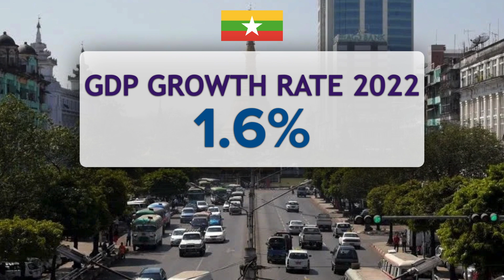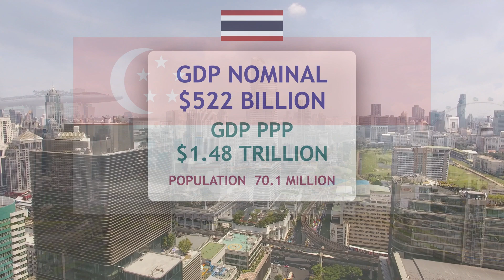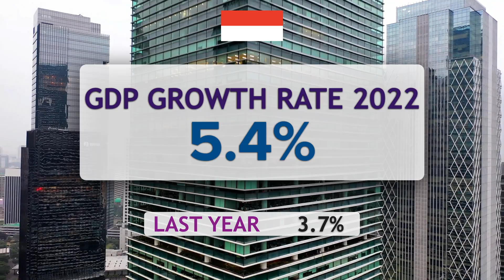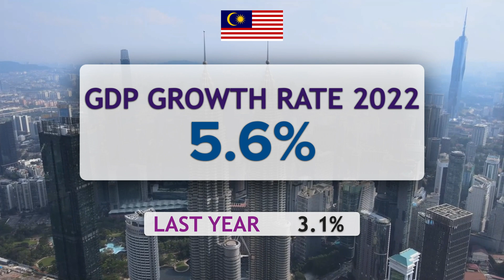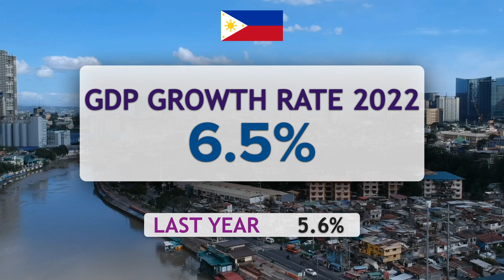ASEAN GDP Growth Rate 2022 | Fastest Growing Economies 2022 | Facts Nerd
ASEAN GDP Growth Rate 2022

ASEAN or the Association of Southeast Asian Nations is comprised of 10 member states.
In this video, you're going to see growth rate projections for the ASEAN economies for the year 2022 by the International Monetary Fund.